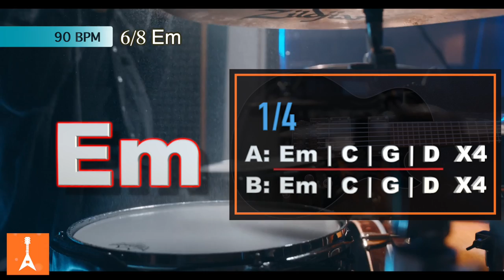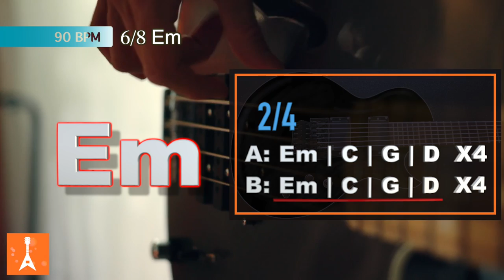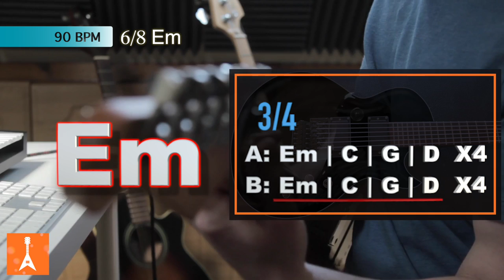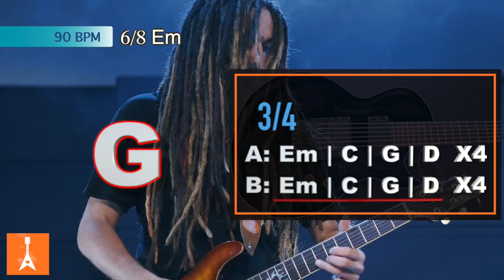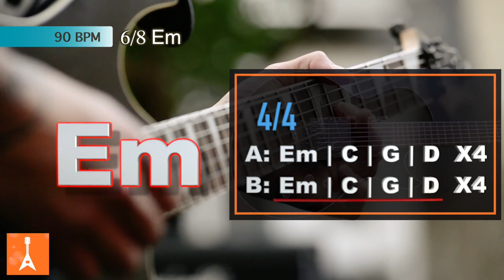133 Romantic Rock Ballad Backing Track in Em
133 Romantic Rock Ballad Backing Track in Em